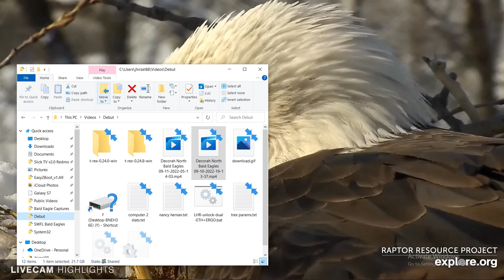Decorah Bald Eagles 09/11/2022 05:14